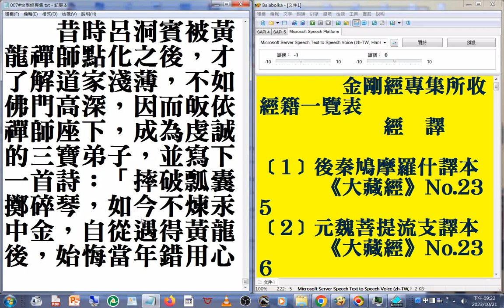昔時#呂洞賓 被#黃龍禪師 點化之後，才了解道家淺薄，不如佛門高深，因而皈依禪師座下，成為虔誠的三寶弟子，並寫下一首詩：「摔破瓢囊擲碎琴，如今不煉汞中金，自從遇得黃龍後，始悔當年錯用心。」以誌其感